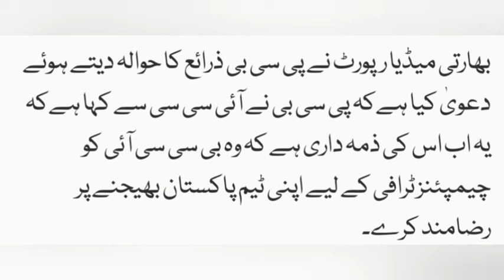پاکستان میں چیمپئنز ٹرافی 2025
News from Khurram@Champions#Trophy#2025#Pakistan#